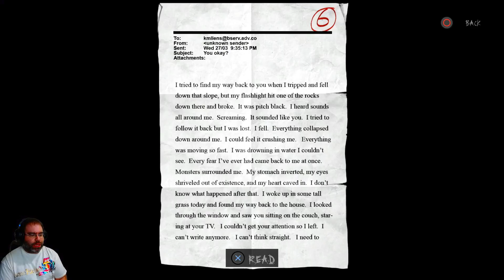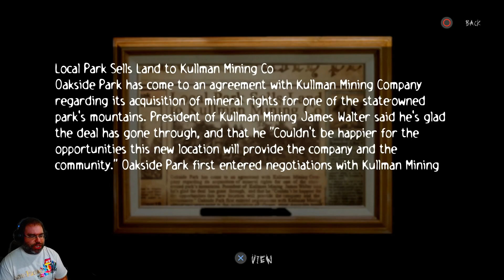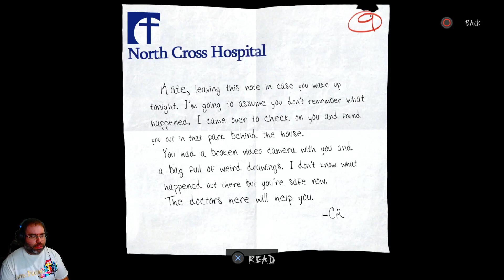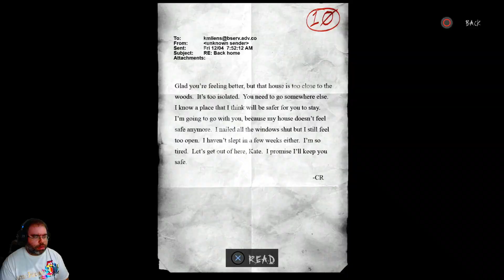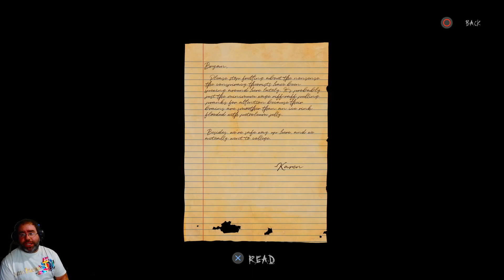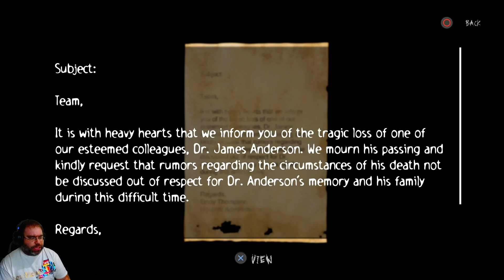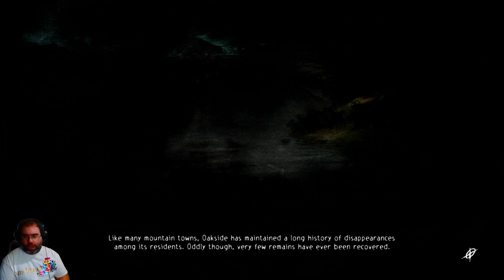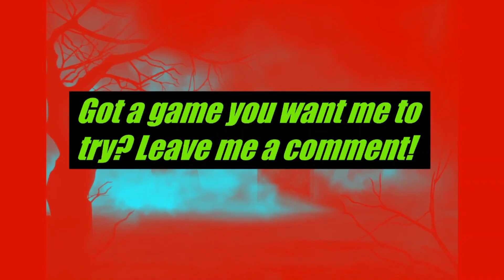Slender The Arrival 2023 Remake #2 [NEW HORRIFIC CONTENT!!]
Hey everyone it's Cannan and Happy Halloween!!! Today I play more of Slender The Arrival and I stumble upon a while new chapter that wasn't in the original! It's terrifying to say the least! Hope you all enjoy!!!

game link:

Jessie's dad still needs help. lets bring him home to her
gf.me/u/ywc9mf

Here are all our pages :)

Cosplay Contacts!

Make sure you use my link here and code! :)

Background-
Verse One- Blue Lamb